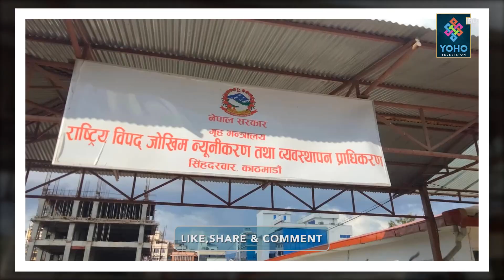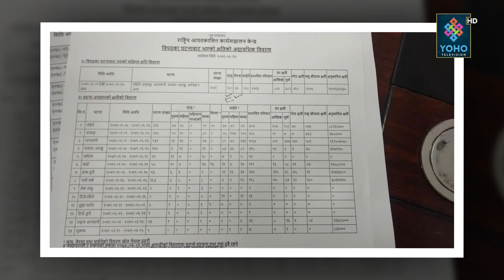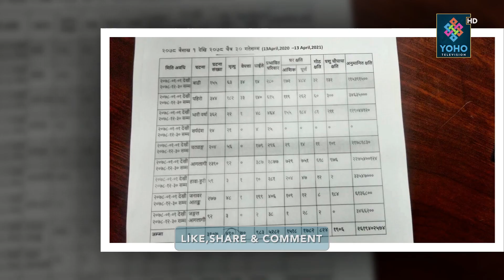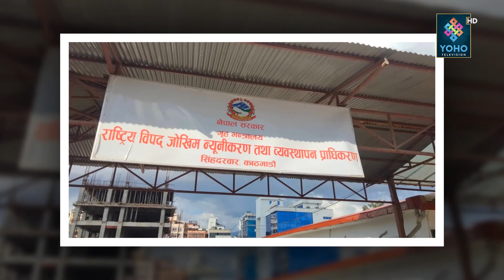प्राकृतिक प्रकोपबाट साढे दुई वर्षमा कतिले गुमाए ज्यान ? विपद् संवेदनाहीन विकासले प्राकृतिक प्रकोप